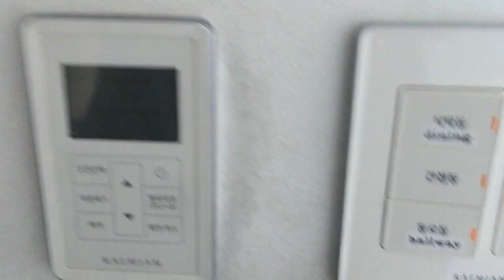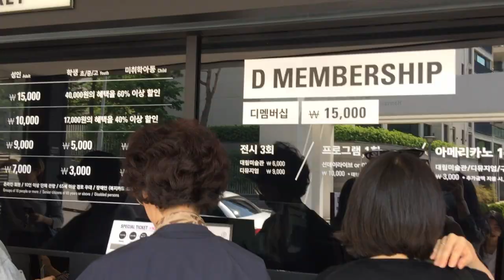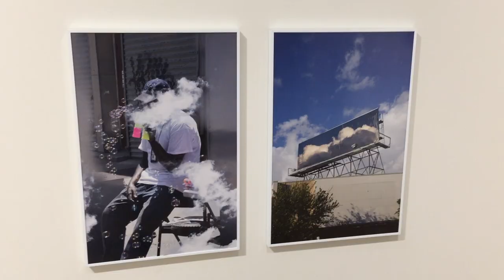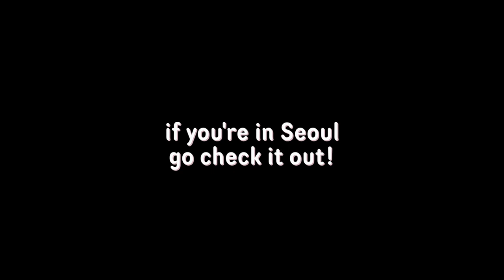Korea Travel Vlog 2: D Museum Weather Exhibit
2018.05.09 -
a date with my mother to the weather exhibit at d museum in hannam-dong, seoul!

🎼 music
just dream of me forever intro
robots can't dance - stay